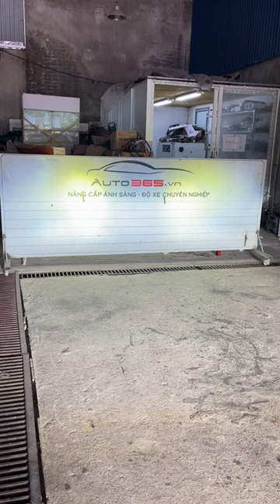Mazda 3 CHƠI LỚN độ 2 cặp bi pha led + Bi gầm !!! | AKALA THÁI NGUYÊN